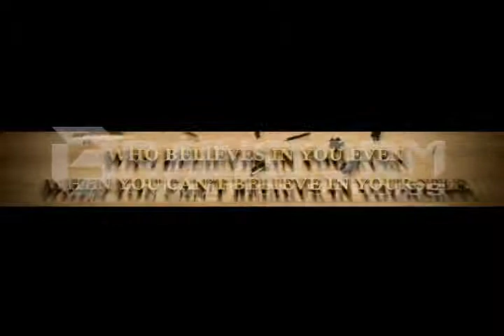P. Rich Bday